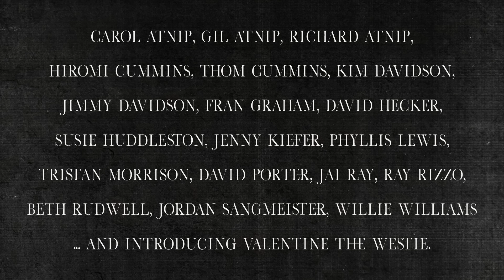"Eleanor Rigby" — HARP — Erin Hill, harpist & singer — Beatles cover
Rock harpist & singer Erin Hill's cover of The Beatles "Eleanor Rigby" — the single

Harp, Vocals, & Arrangement by... Erin Hill
Directed by... Erin Hill
Cinematography by. Nathan James Leatherman
Animations Created by... Rob Tate
Gaffer. Matt Ware
Assistant Directed by... Jenny Kiefer
Makeup by... Lesa Miller
Hair by... Ellyn Miller and Lesa Miller
"Harp Town" produced by. Mike Nolan
Background players:  Carol Atnip, Gil Atnip, Richard Atnip, Hiromi Cummins, Thom Cummins, Jimmy Davidson, Kim Davidson, Fran Graham, David Hecker, Susie Huddleston, Jenny Kiefer, Phyllis Lewis, Tristan Morrison, David Porter, Jai Ray, Ray Rizzo, Beth Rudwell, Jordan Sangmeister, Willie Williams...  and introducing Valentine the Westie!

Erin's cover of "Eleanor Rigby" has been heard on Sirius XM's The Beatles Channel on fellow redhead Peter Asher's show "From Me to You."
Erin is a big Beatles-head and has played all over the US & in Liverpool with The Fab Faux.  She's also performed solo at the world's largest Beatles-inspired music festival, Abbey Road on the River, in Kentuckiana.

The background players appearing in this video include: Erin's aunt and uncle, one of her drummers, lifelong family friends, many neighbors, and her 6-month-old westie puppy, Valentine the Westie!

Erin reworked her harp solo for this video, and Cleopatra Records has released this new version as a single: "Eleanor Rigby (Video Edit)."
The original version appears on Erin's album "Harp Town."

"Eleanor Rigby" was written by Paul McCartney, who happens to be Erin's favorite Beatle.  She has plans to make an entire album of Beatles covers, and is also thinking of recording an album of solo McCartney covers.